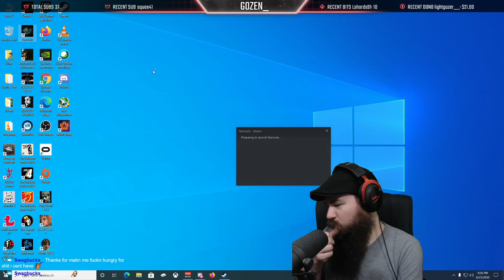Narcosis (PC/Steam). Underwater Horror. Full Blind Playthrough.